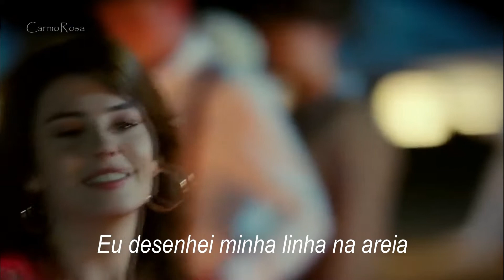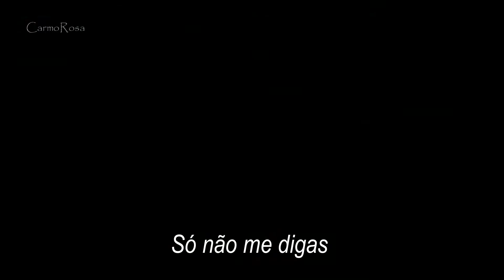Josh Groban 💘 Higher Window (Tradução)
Edição: carmorosa

Este canal não tem fins lucrativos! Eu não possuo nenhuma imagem, material usado neste vídeo. Todas as marcas registradas e direitos autorais pertencem aos seus respetivos proprietários, proprietários dos direitos autorais. Obrigado a todos por assistirem meus vídeos e
comentários ♥♥♥.